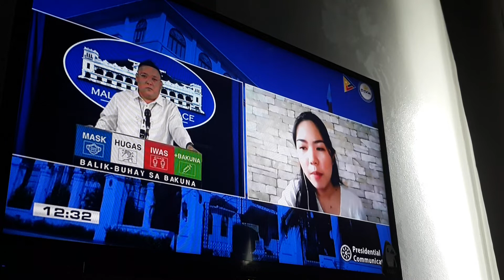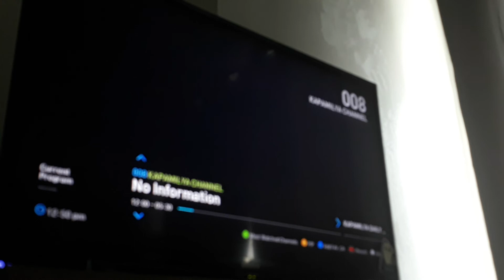PANOORIN: Press Briefing Spokesman Harry Roque COVID 19 PART 2 07 14 21 JULY 14 2021